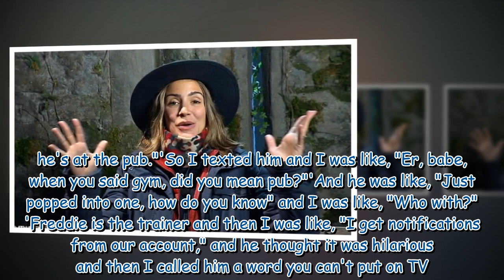'Feels good to be back': Frankie Bridge enjoys ski trip to Switzerland with husband Wayne 614359